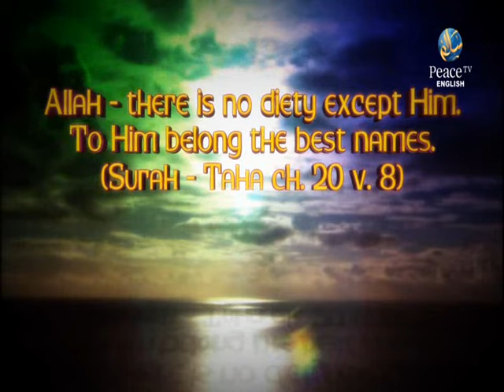Similarities between Hinduism and islam, Dr. Zakir Naik, Part 3